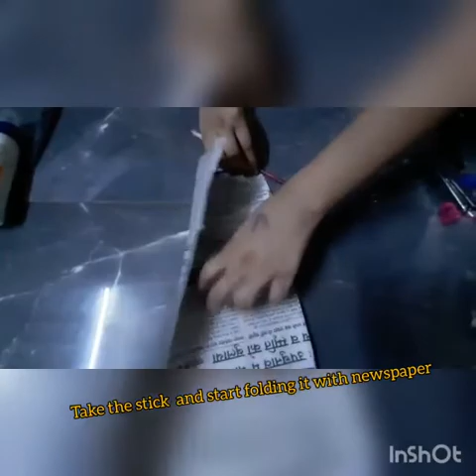Make attractive BIRD WALL HANGING at home#art#craft#beautiful#attractive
Hello friend